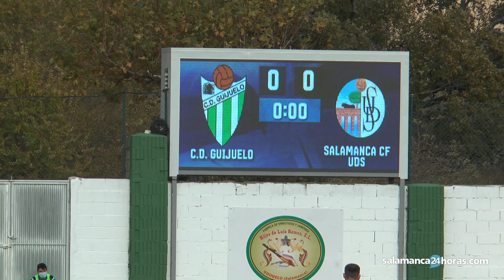CD Guijuelo 2 0 Salamanca CF UDS